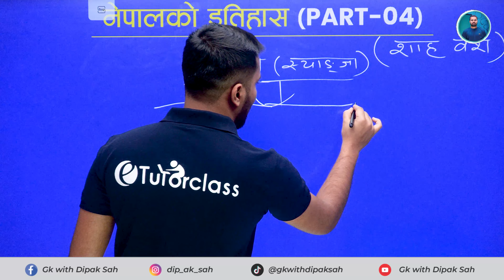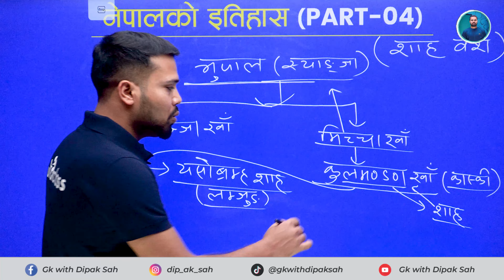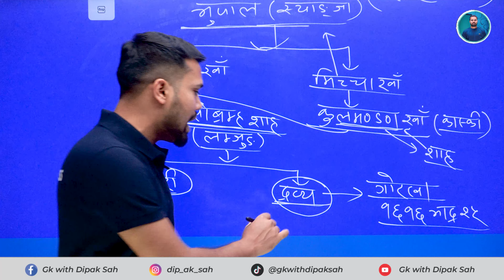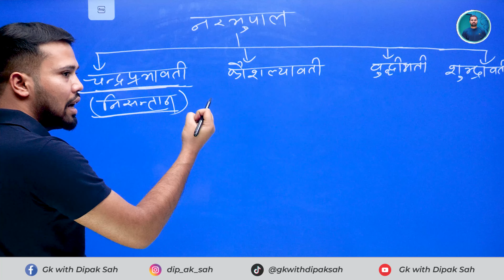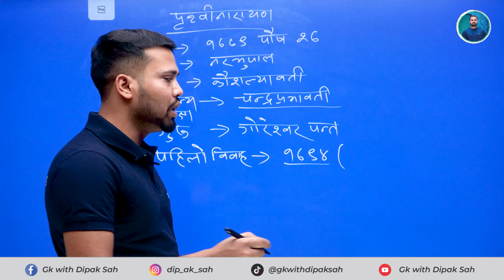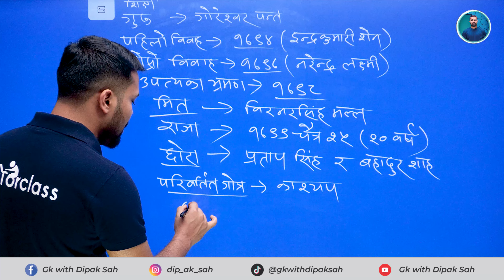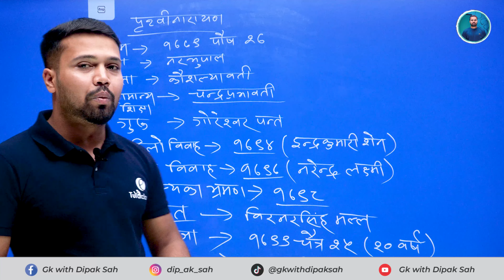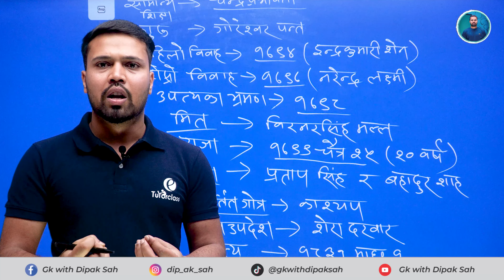नेपालको इतिहास (part-04) | पृथ्वीनारायण शाह । शाहवंश || History of Nepal || by Dipak Sah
update tricks all syllabus included.
पढेर आफ्नो तयारी लाइ सुनिश्चित गर्नुहोला !!!

नेपालको इतिहास पृथ्वीनारायण शाह । शाहवंश  || History of Nepal || by Dipak Sah || प्राचिन इतिहाश || सोम बंश | लिच्छवि काल  पृथ्वी नारायण शाह र उनले थालनी गरेको नेपाल एकीकरण को चर्चा नेपालको एकिकरण गर्ने पृथ्वि नारायण शाहको जिवनी/ PRITHVI NARAYAN SHAH BIOGRAPHY

यहाँ तपाईहरुलाई लोकसेवा आयोग, शिक्षकसेवा आयोग, बैंकिंग तयारी, सुरक्षा निकाय, सार्वजनिक संस्थालगायत CMAT, GMAT  जस्ता प्रतिस्पर्धात्मक परीक्षा
आदिको बारेमा सम्पूर्ण समसामयिक घटनाक्रम र सामान्य ज्ञान सम्बन्धि सम्पूर्ण videos पाइन्छ ।